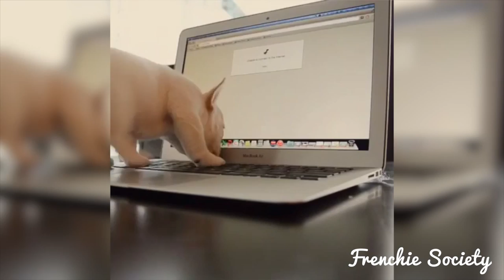Gus The French Bulldog Has Trouble Figuring Out How To Use A Macbook Air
Frenchie Society | French Bulldog Club

Check out this adorable video of Gus the French Bulldog trying to figure out how to use a Macbook Air. Apparently it was a tough day at the office for Gus since he couldn't get much done other than jump around on a bunch of keys. Either way this video is just too cute to handle.

Want to see more photos of Gus the French Bulldog? Check out his Instagram @WindyCityFrenchie!

Do you have a video of your French Bulldog that you would like to share with us? We can’t wait to see the videos of your adorable French Bulldogs.